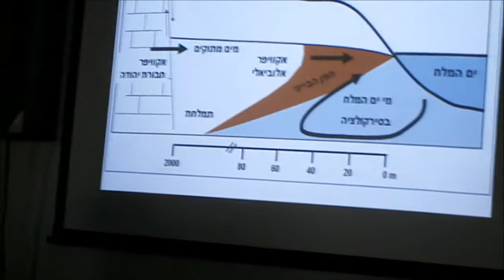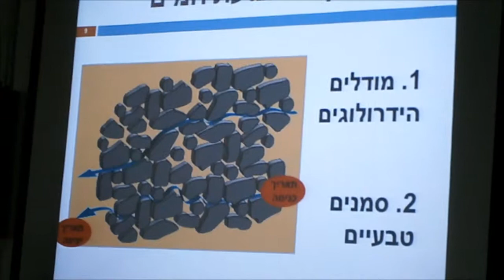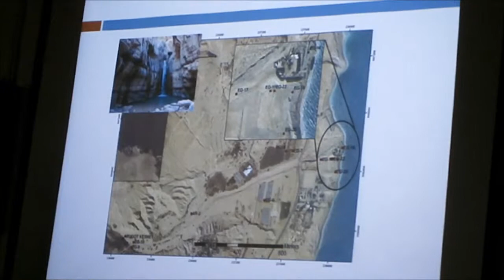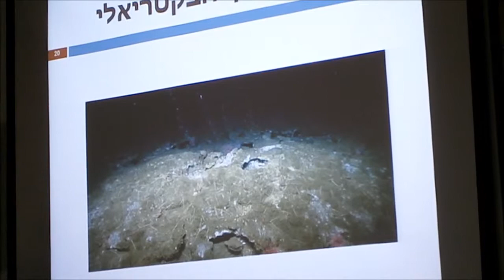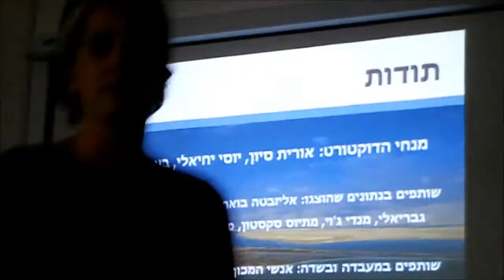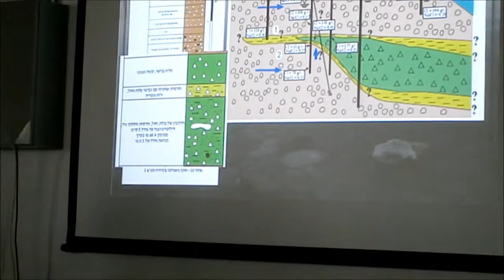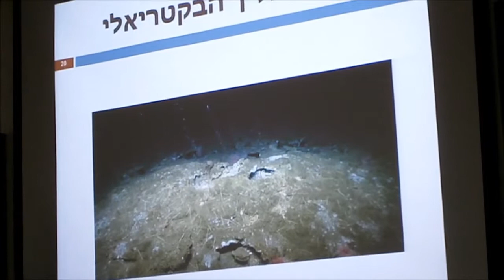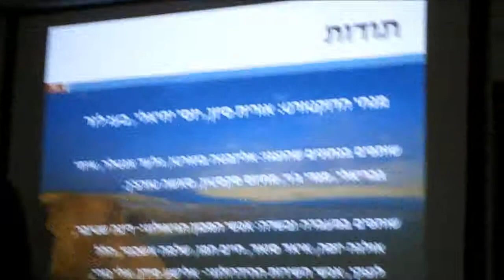נעמה אברהמוב: קצב תנועת מי התהום בדרך לים המלח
קצב תנועת מי התהום בדרך לים המלח
מאת: דר' נעמה אברהמוב מרכז מו"פ אזורי
יהודה
כנס הספר והמדבר בארץ ישראל -
הכנס  ה-10
מרכז סיור ולימוד סוסיא
מרכז מחקר ופיתוח אזורי יהודה
כ"ו בכסלו תשע"ה - 18 בדצמבר 2014